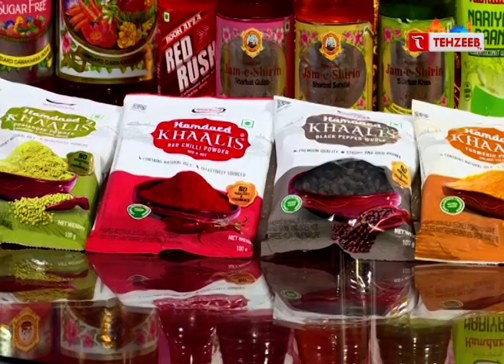Hikmat E Ramazan || Episode II TEHZEEB TV